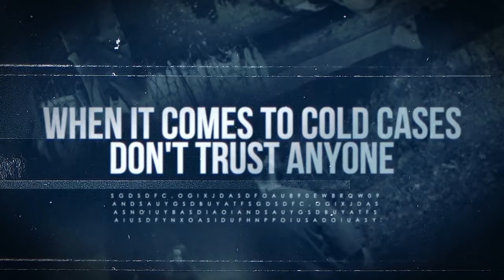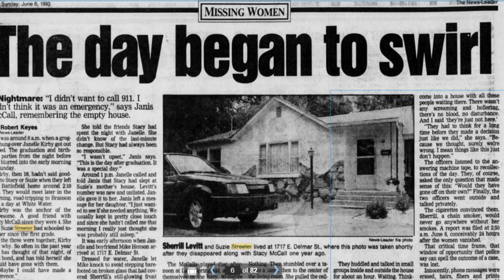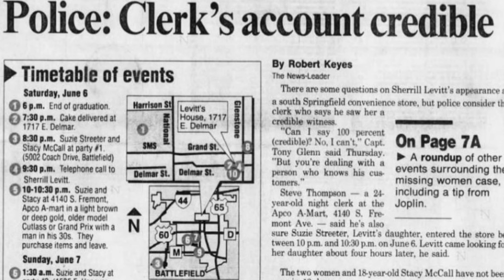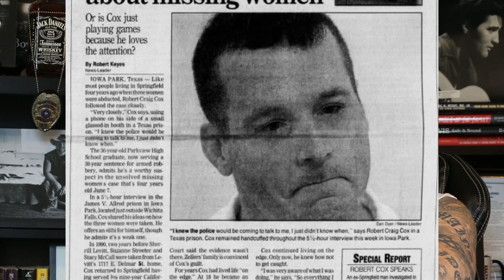The Springfield Three | Missing Persons | A Real Cold Case Detective's Opinion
On June 7, 1992 after attending graduation and a night of parties, friends Suzie Streeter and her friend Stacy McCall head to the home of Suzie and her mother, Shirrill Levitt's, home to sleep.

The next morning all three females had disappeared leaving their vehicles, purses and the pet dog. a broken glass globe that covered the front porch light was the only evidence of a disturbance. But why? There has been no sighting of the three girls since.

A witness recalls seeing Suzie crying and operating an unknown van that morning. Was she abducted or was there more to this strange case?

What does Detective Ken Mains think?